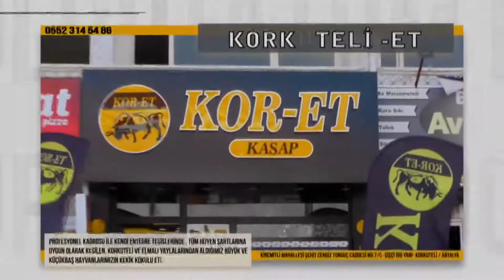MENDERES TÜREL'İN ACI GÜNÜ